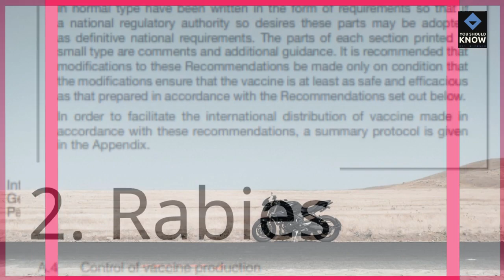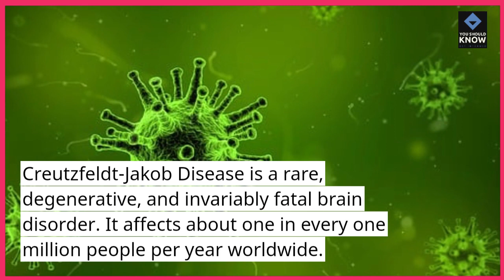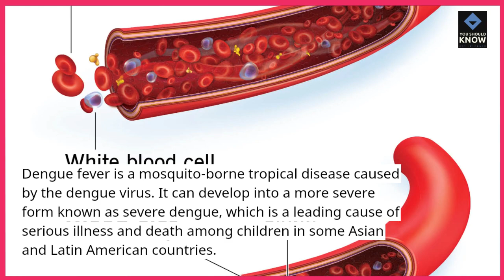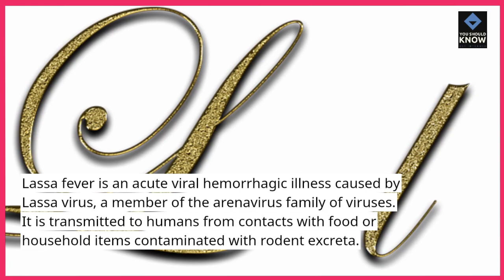Top 10 Terrifying Diseases You Wouldn ;t Want to Encounter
Confront the horrors of medical maladies with our top 10 list featuring terrifying diseases that inspire fear and dread. From rare infections to deadly pathogens, these diseases pose a grave threat to human health and well-being.